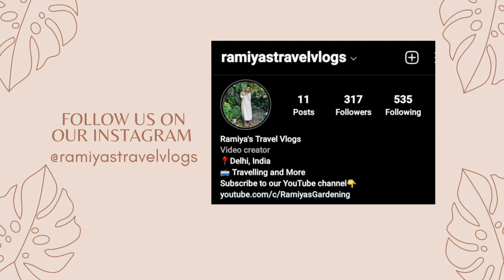A Tour of Delhi's Most Beautiful Nursery Masjid Nursery |Ramiya's Gardening and Travel Vlogs.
Address of the Nursery:
Masjid Nursery
Subramaniam Bharti Marg, Pandara Rd, New Delhi, Delhi 110003

⚙What we use for our videos:
Microphone Camera/Phone
Phone holder for tripod

renutigga0171@gmail.c